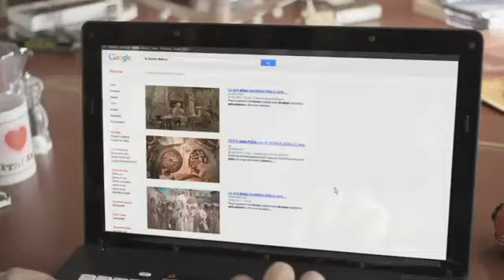Canzone pubblicità Telecom internet storia della pizza 2012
Canzone pubblicità Superinternet di Telecom Italia con Nicola Savino sulla storia della pizza.